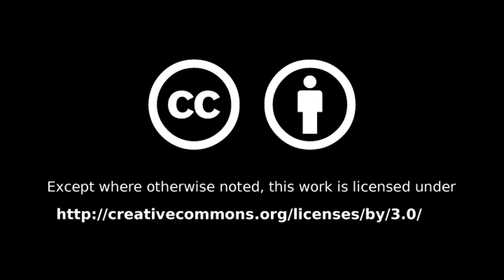#042 - Johnny Orlando in Amsterdam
In August Johnny Orlando went on tour in Europe together with Bars & Melody, last Monday they had a great concert in Amsterdam and we were lucky enough to be able to go!

Fritz Scheyhing [Used with permission]